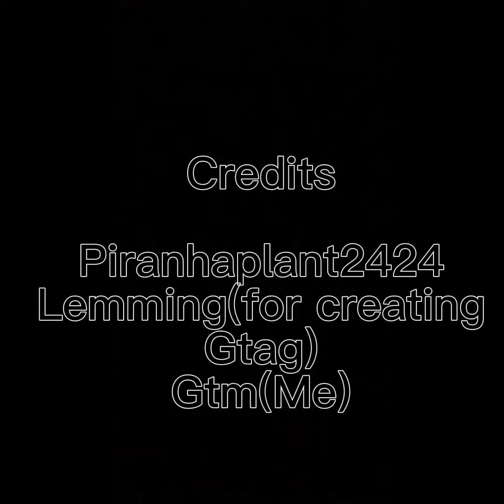Monkey-Ana Jones Trailer 1 (Starring GTM_VR and Piranhaplant2424)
This is the trailer 1 for monkey ana jones I hope you enjoy and sub for a cookie